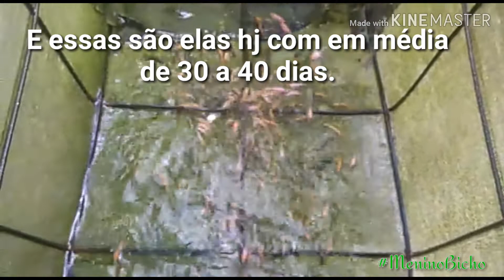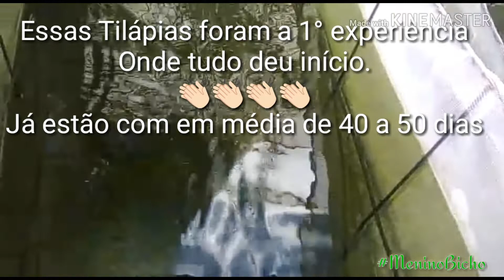Resultado da reprodução de tilápias na incubadora.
Produção de tilápias comuns e tilápias vermelhas do amigo